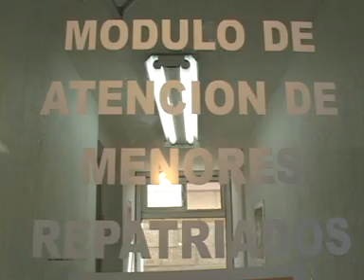Apertura Albergue camino a casa para ninos migrantes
reportaje sobre la apertura del albergue camino a casa para ninos migrantes expulsados de estados unidos, programa impulsado por la sra lourdes laborin de bours y dif sonora. telemax reportaje elaborado por cecy cartas